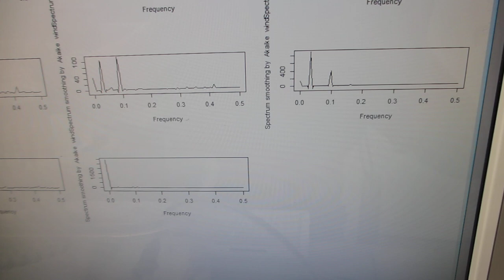超音波の音圧測定解析に基づいた、超音波伝搬制御実験（超音波システム研究所）